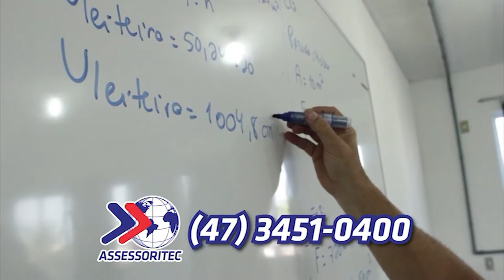Letícia Oliveira - Conexão Musical TVBE (10/04/22)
Letícia Geovanella comanda todas as tardes de domingo na TV Brasil Esperança de Joinville canal 11.1 o programa Conexão Musical que vai te animar do começo ao fim trazendo artistas regionais e nacionais com muita música, bate papo, brincadeiras musicais, curiosidades e muito mais!

A participação de hoje no programa é da cantora, compositora e professora de canto Letícia Oliveira.